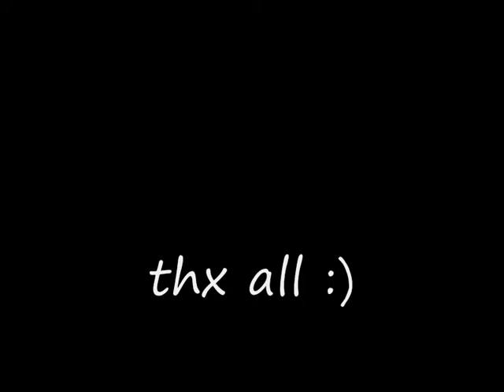power kiting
Was a good wind but I was already tired :)